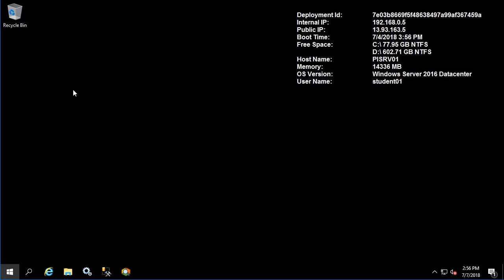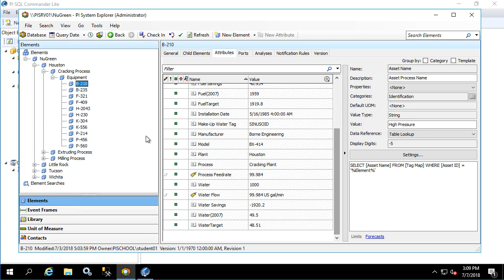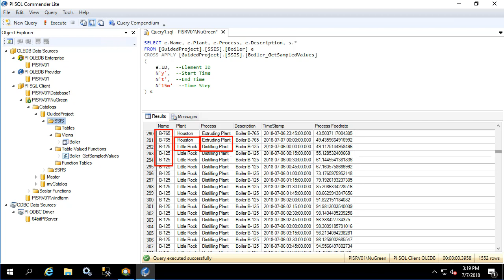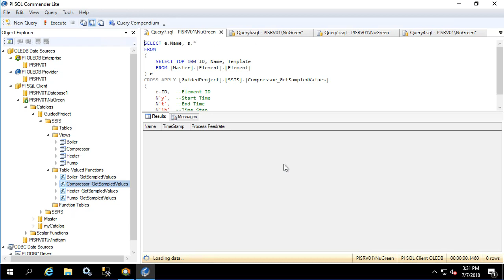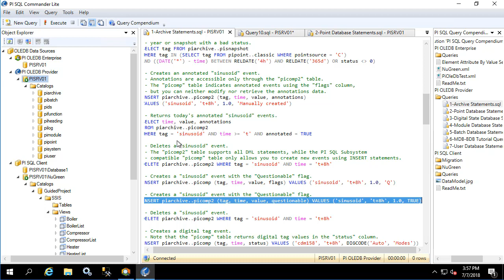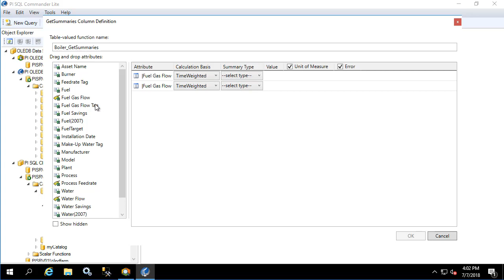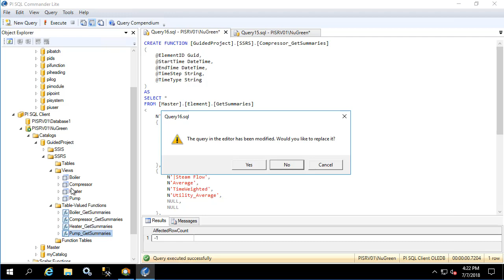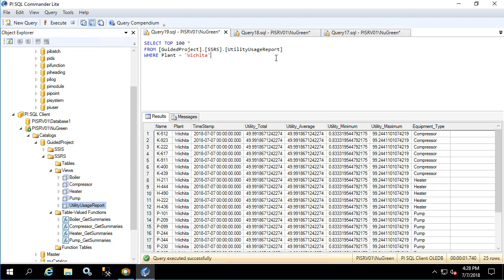PI SQL - Prepare custom database objects and queries